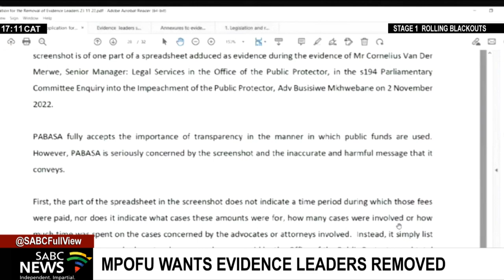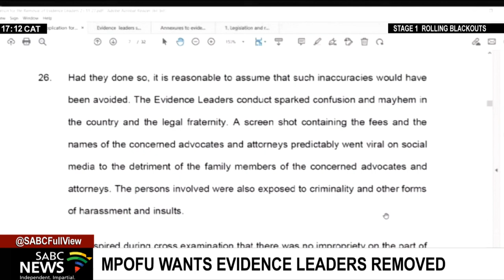Mpofu seeks removal of evidence leaders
Suspended Public Protector Advocate Busisiwe Mkhwebane's legal counsel, has applied for the removal of evidence leaders from the Parliamentary inquiry into her fitness to hold office. Advocate Dali Mpofu, says if Advocates Nazreen Bawa and Ncumisa Mayosi remain in place, the hearing will not be fair.